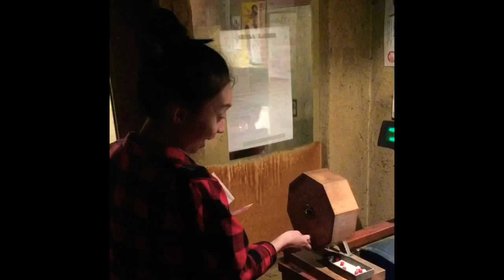福岡ep.1｜男友第一次自駕好緊張😳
第一次自助旅行
第一次和男友出國
第一次自駕
一切都緊張又順利
期待下次旅行